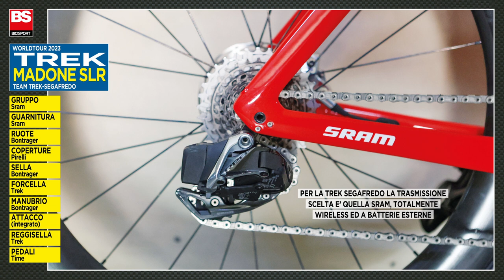Le bici del World Tour 2023 / Trek Madone SLR: tecnologie al massimo livello per la Trek-Segafredo